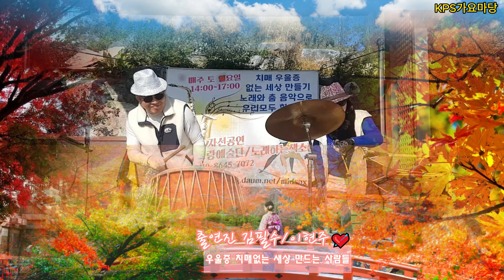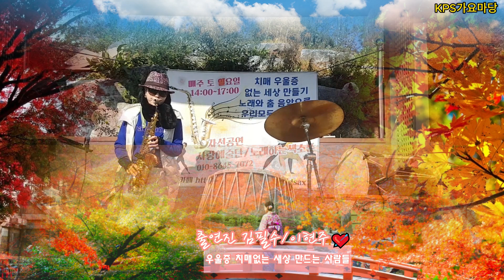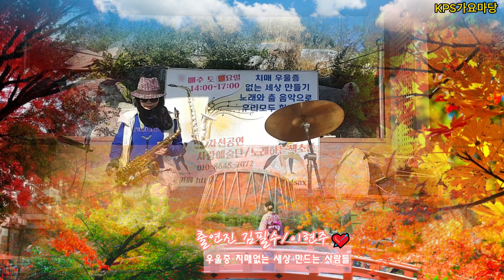11월셋째주3부 우울증 치매없는 세상 만드는 사람들 (우리는지금 독거노인 200만명/ 우울증환자 127만명시대에서) 사랑나눔 KPS가요마당 자선공연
사랑나눔 함께해요
11월셋째주3부 우울증 치매없는 세상 만드는 사람들 (우리는지금 독거노인 200만명/ 우울증환자 127만명시대에서) 사랑나눔 KPS가요마당 자선공연

서울 독거노인 200만명 우울증환자 127만명시대 에살고 있는 우리는 지금 10명 중 3명 "고독사 우려 우리는 이런시대에 살고있다.
혼자계시지말고 오세요 서울 도봉구 도봉1교옆 특설무에서는 당신을 사랑합니다.
사랑나눔#도봉1교특설무대#치매우울즐 없는 세상만들기 자선공연#우리모두 건강하게 오래오래 함께가요 우울증 위험도 2배 높아 서울 자치구별로는 노원구와 도봉구에 고령 1인가구가 가장 많았다(연합뉴스참고 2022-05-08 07:01)
다함께 더불어 사는 세상 누구나 참여하고싶은 분들 언제나 문의 주세요
노래하는 색소폰 세월아 노래야 함께가자 다움카페주소
후원 국민은행 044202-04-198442 김필수